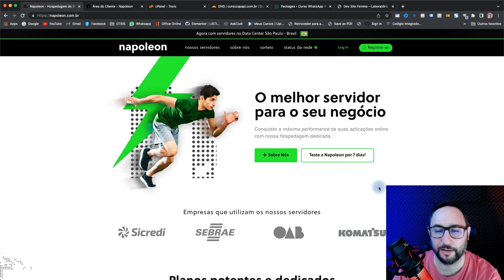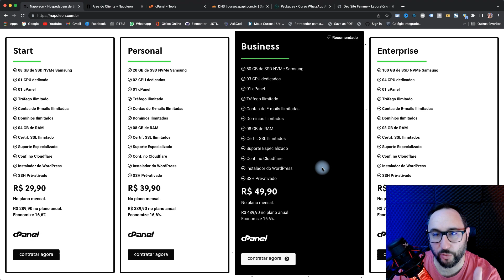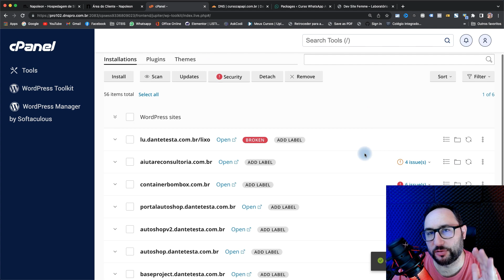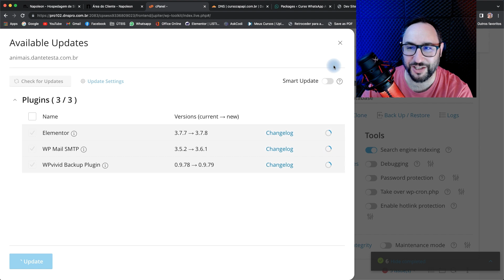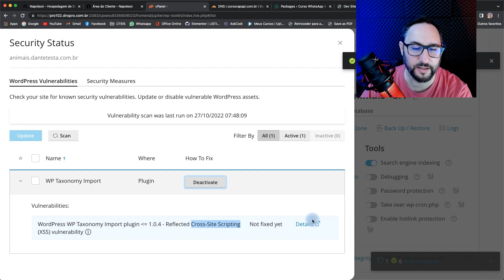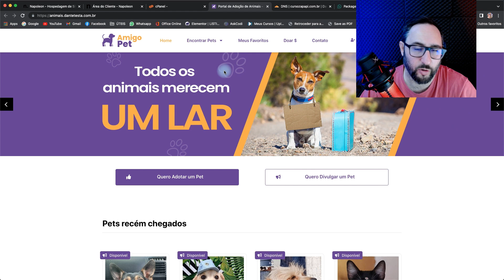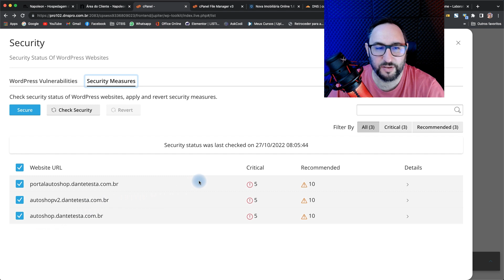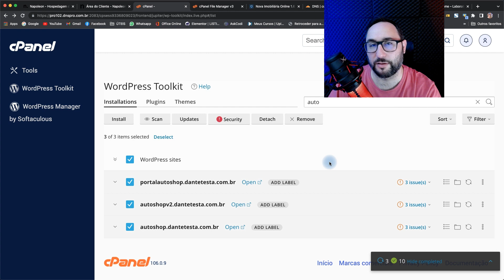WordPress Toolkit do CPanel - Aprenda como utilizar essa ferramenta sensacional e poupe tempo!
👨‍🏫   Nesse vídeo vou te apresentar o WordPress Toolkit do Cpanel, presente nas melhores hospedagens você conta com um software de gestão total dos sites WordPress, um verdadeiro monitor da saúde do seu site. Vale a pena assistir e conferir o vídeo que o @joaorizzon fez lá no canal da @napoleonBrasil sobre o WordPress Toolkit.

Contrate a Napoleon usando meu Link abaixo:
📌  NAPOLEON HOST - ( cupom: DANTE10 )
Melhor Servidor Custo Benefício do Brasil

🔥 Precisa falar comigo? me chama no zap

🔥  FERRAMENTAS:
➡️   FullSatck Agency (Aluguel de Plugins Originais)